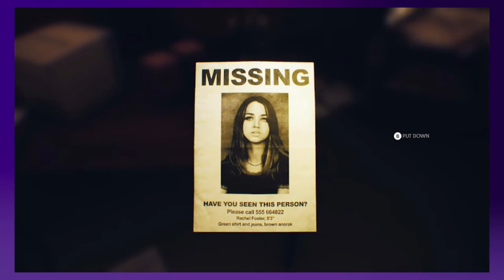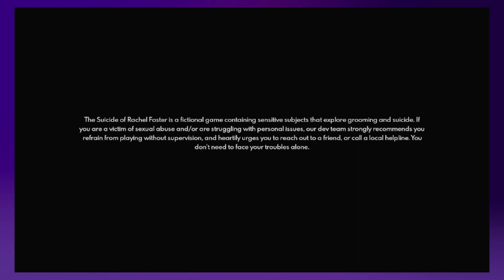So My Best Friend's A Ghost... - The Su*cide of Rachel Foster - Part 7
Friends come in all shapes and sizes...just mine can go through walls.

Xbox Live- LittleStone3105